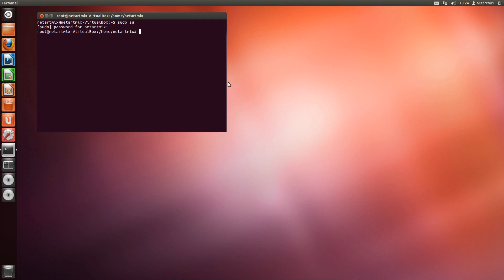Linux ubuntu mettre le terminal mode root tuto fr FR french francais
Linux ubuntu  dans la fenêtre de terminal mettre le mode root .

▬▬▬▬▬▬▬NOUS REJOINDRE▬▬▬▬▬▬▬▬▬▬

▬▬▬▬▬▬▬▬▬▬AIDEZ-NOUS▬▬▬▬▬▬▬▬

→ Partagez la vidéo sur votre chaine !

→ Cliquez sur j'aime si vous avez aimé la vidéo et n'hésitez pas à commenter.

→ Demandez des tutoriels n' hésitez  pas !

→ Signalez si les liens qui sont indisponible

▬▬▬▬▬▬ Commentaire ▬▬▬▬▬▬▬▬